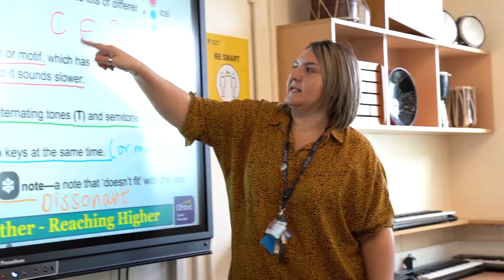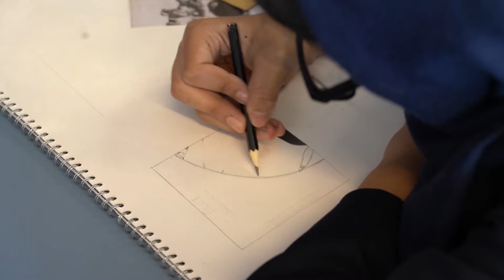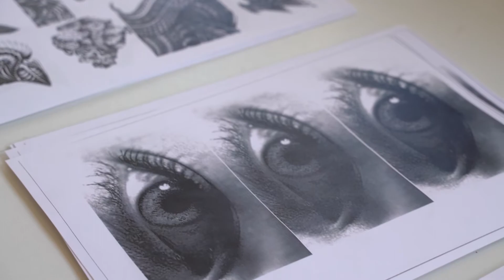Faculty of Creative Arts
Learn about our Faculty of Creative Arts

Ark Boulton Academy is a secondary school in Birmingham. It is part of the Ark Network of Schools.

Our vision for Ark Boulton Academy is simple: together we give each of our students the skills, personal qualities and qualifications they need to be successful at university and in the career of their choice; together we make them role models for future generations, helping them to fulfil their potential and raise aspirations; and that together we reach higher by ensuring that our young people can compete on level terms for places at university and in the job market.

At Ark Boulton Academy we work together to ensure that each of our children can overcome barriers to learning, catch up where needed and achieve at the highest levels by working harder, behaving better and making faster progress than children in other schools.